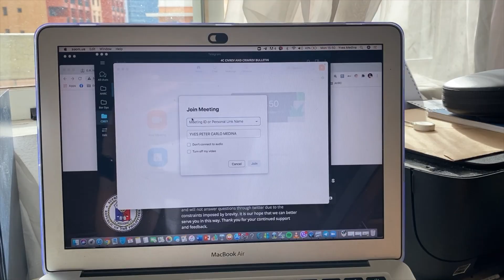Studying Law in the Philippines: Thoughts and Experiences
Hello!

I am Yves Peter Carlo D. Medina. I just finished my Juris Doctor degree at the Ateneo Law School. I made this channel to share some of my thoughts and tips with regard to law school, law, my personal advocacies, and life.

In this video, let's talk about law school culture in the Philippines. Let me know your thoughts about this issue.

*But I deleted my apps as I prepare for the bar. So I might not be able to reply immediately.